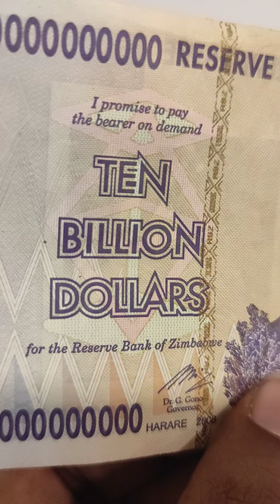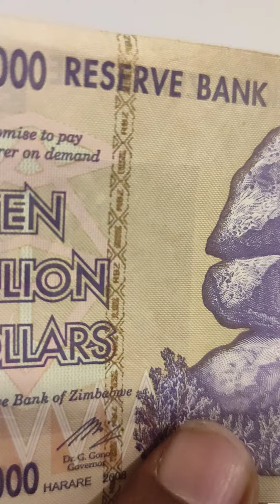කසල ගොඩකින් සොයාගත් ඩොලර් බිලියන දහයේ කතාව.